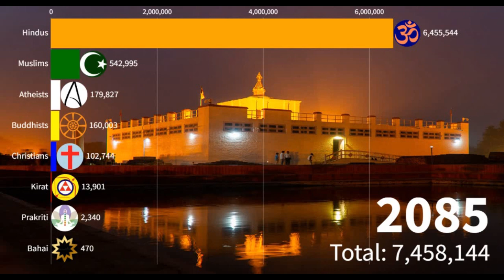Religion in Lumbini Province(1950-2100){NEPAL}| Birth place of Gautam Buddha| Buddhism| Hinduism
Lumbini Province is a province in western Nepal. It borders Gandaki Province and Karnali Province to the north, Sudurpashchim Province to the west, Uttar Pradesh and Bihar of India to the south. Lumbini is the third largest and the third most populous province among the Nepali provinces.

Lumbini's capital, Deukhuri, is near the geographic centre of the province; it is a small town which is currently being developed to meet the prerequisite of provincial capital. The major cities in this province are Butwal and Siddharthanagar in Rupandehi District, Nepalgunj in Banke District, Tansen in Palpa District, and Ghorahi and Tulsipur in Dang District. The province is home to the World Heritage Site of Lumbini, where according to the Buddhist tradition, the founder of Buddhism, Gautama Buddha was born.